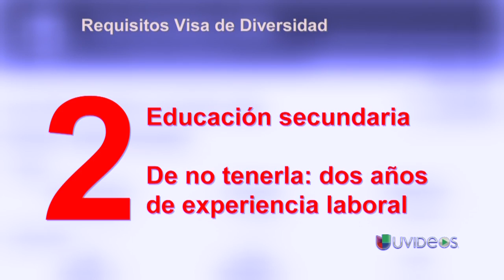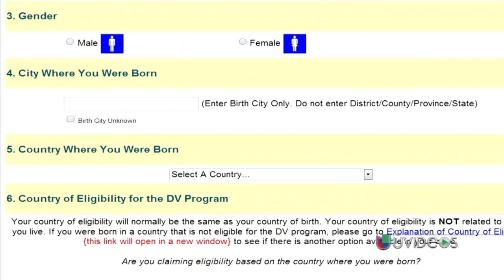Apúrese antes que cierre plazo de aplicación para la lotería de visa - Exclusivo Online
Conozca cómo aplicar y evite fraudes en el proceso.